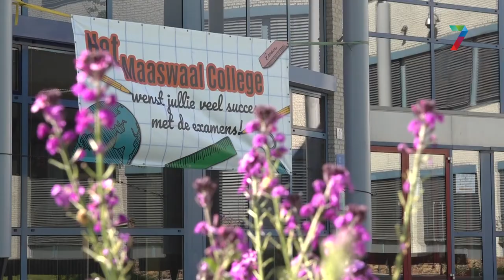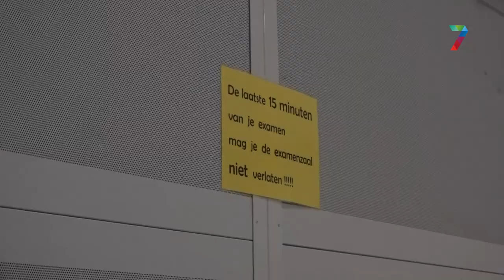De eindexamens zijn klaar